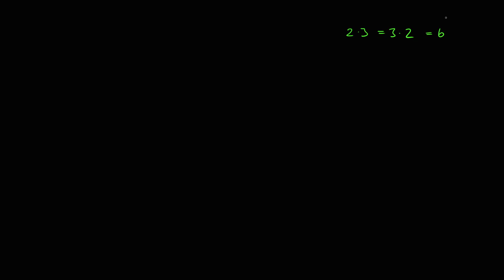4.6 - Regneregler for skalarproduktet (R2)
Noen regneregler for skalarproduktet er veldig likt de vi har for multiplikasjon mellom vanlige tall. Her går vi gjennom en del av dem, og beviser enkelte. De øvrige regnereglene kan bevises på samme måte.

Du kan også bli med i Discorden hvis du ønsker å ta kontakt eller be om hjelp: